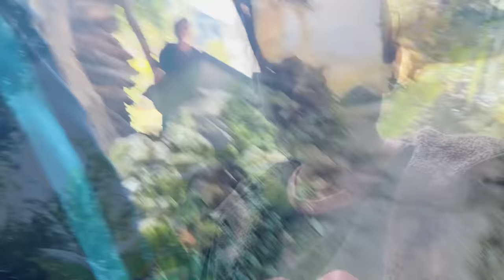PAHADI JAGGAR // Village Vlog Day 1 // BHAWNA CHUPHAL